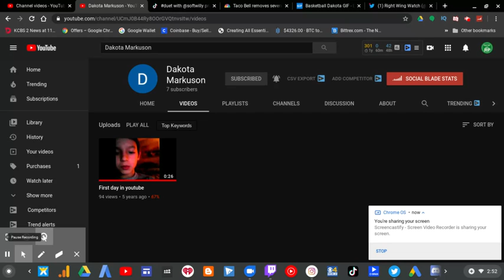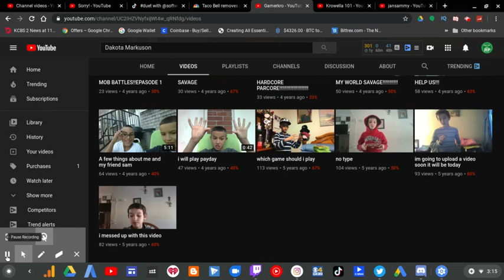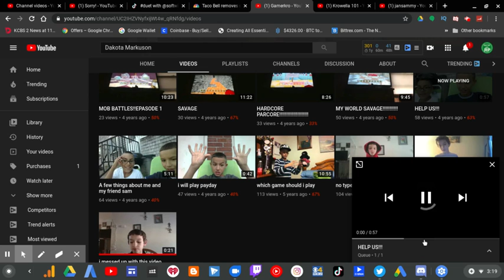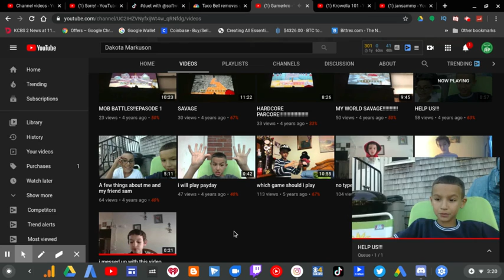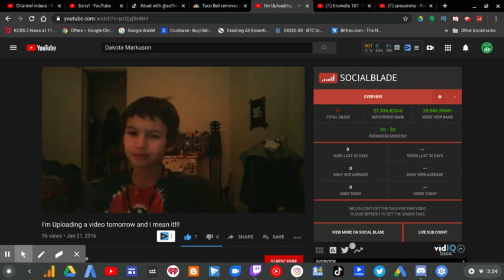The Rise & Fall Of Small YouTubers- Dakota Markuson Part 1 Ep.1 | RTWRP #149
The Rise & Fall Of Small YouTubers- Dakota Markuson Part 1 Ep.1|

Dakota has been a YouTuber since 2015, his first start was when he started a channel with his own name. His first debut on YouTube was Feburary 24,2015. Then that didn't work so he started a new channel on Feburary 25, 2015 the day after. That YouTube channel was called Gamerkro.

The first video on that channel called "I messed up with this video" was uploaded on the day the channel was created. While he was uploading on YouTube with that channel alot he then stopped on January 21, 2016.